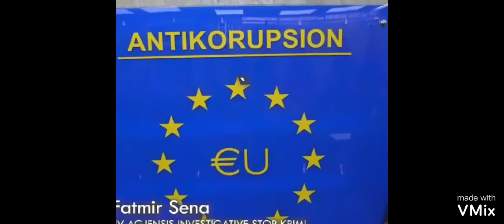Stop Krimi Agjencia Investigative Gazetari Ilir Berisha me Drejtorin egzekutiv Fatmir Sena